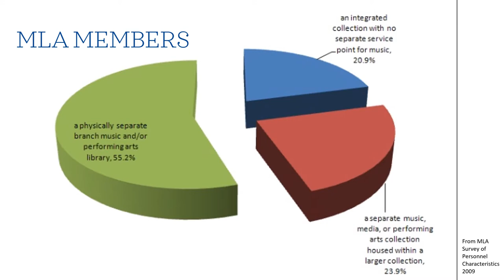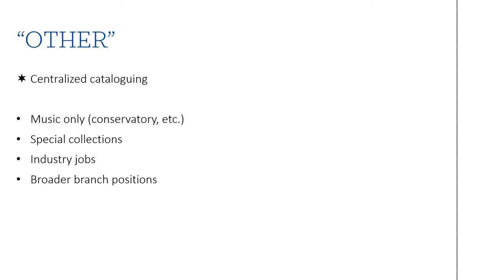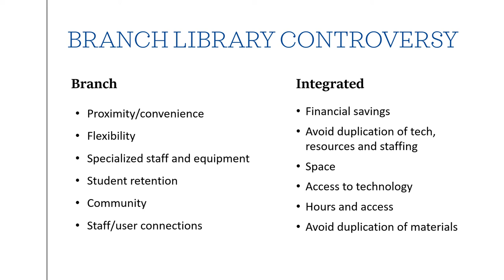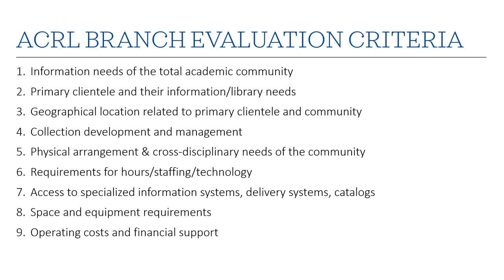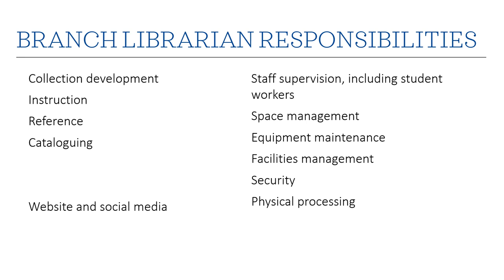INFOST 627 04 Branch Librarians